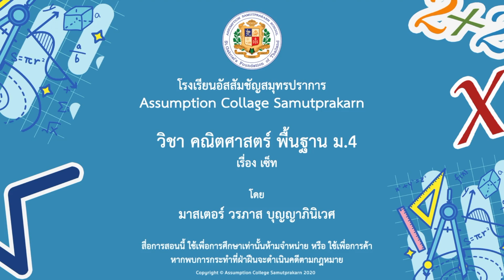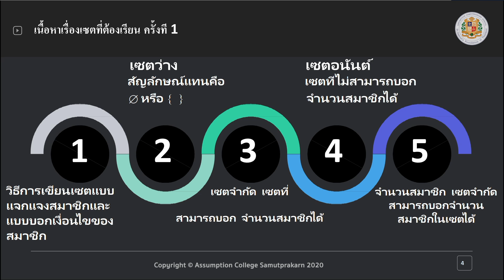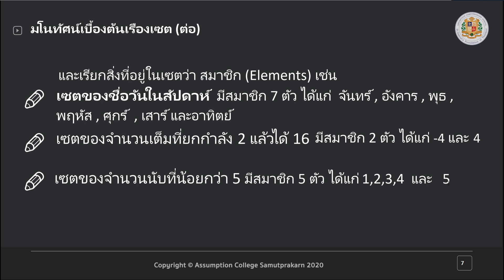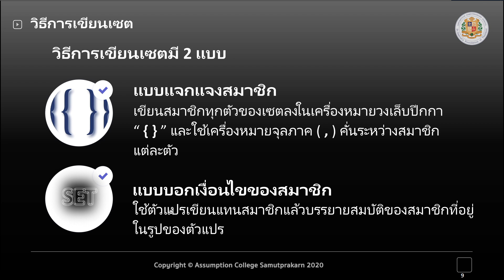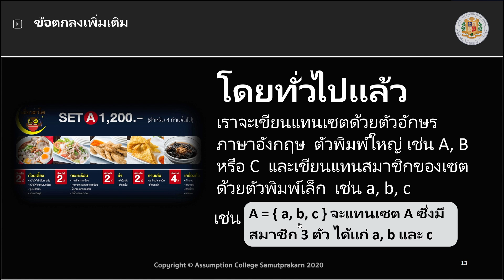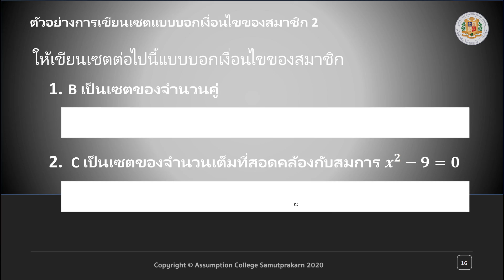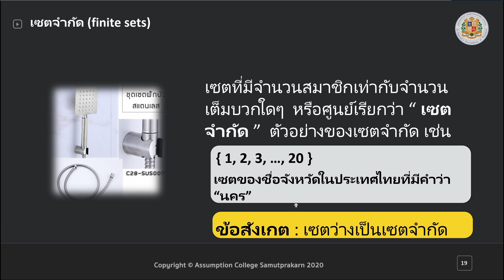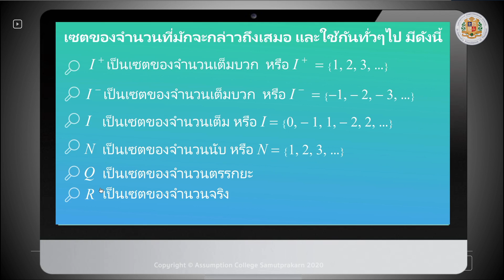MAF1001 | คณิตศาสตร์พื้นฐาน : เซ็ท โดย | ม.วรภาส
ข้อมูลเพิ่มเติม ใบงาน/แบบฝึกหัด นักเรียนสามารถสอบถามได้จากครูผู้สอนประจำวิชาในไลน์ระดับชั้นนะคะ